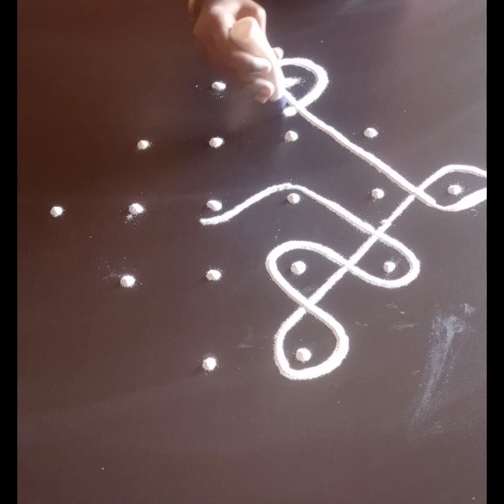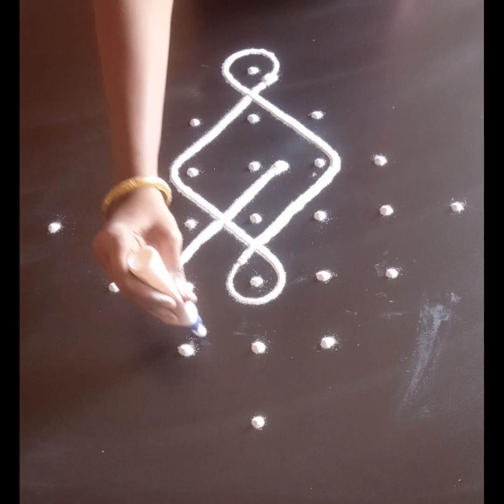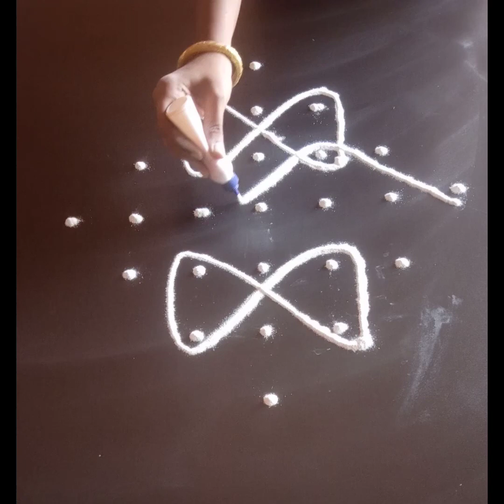simplekolam kambikolam simplerangoli padikolam letsdorangoli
simpleandeasyrangoli designsforhome,
beautifulrangoli designs,